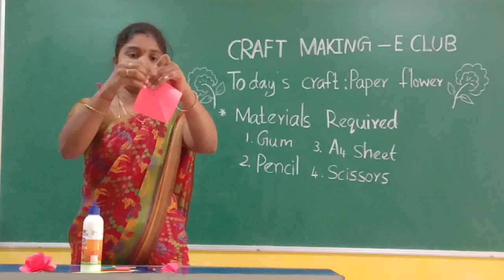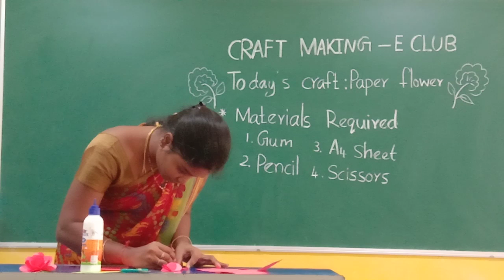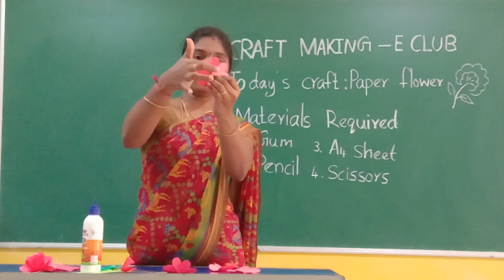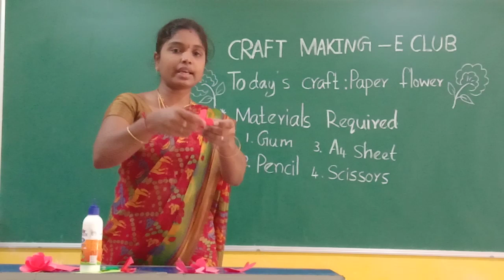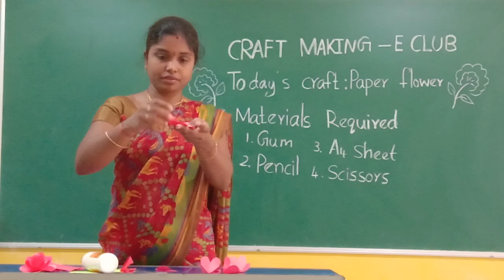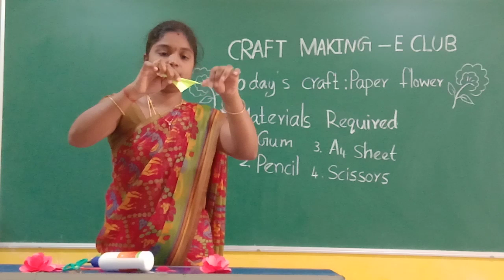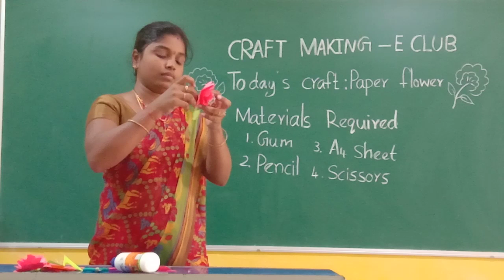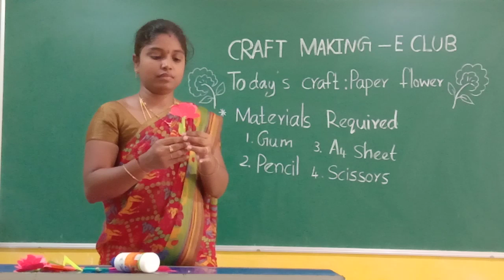Senior activity :Paper flower